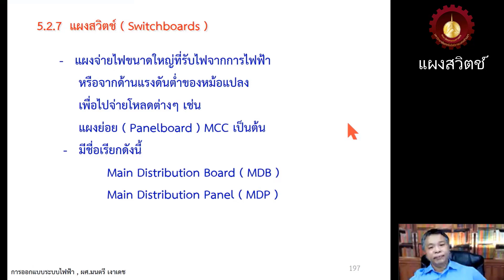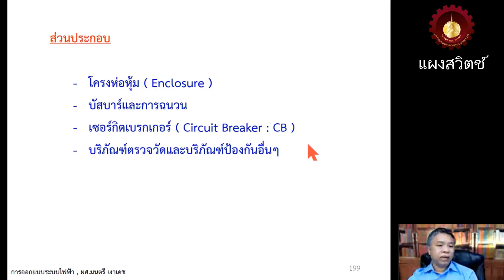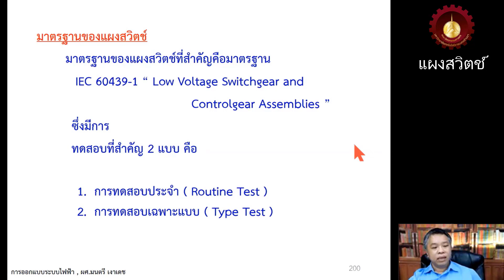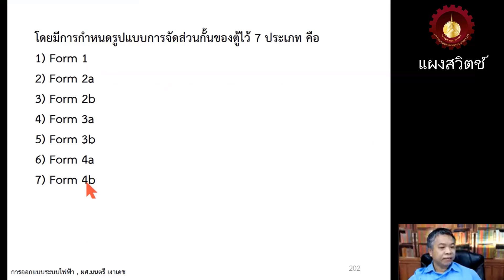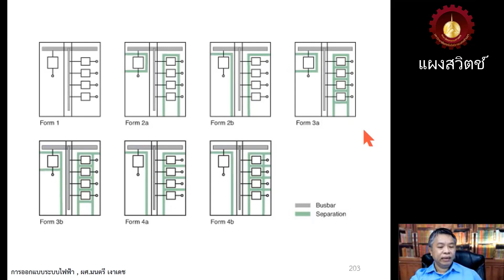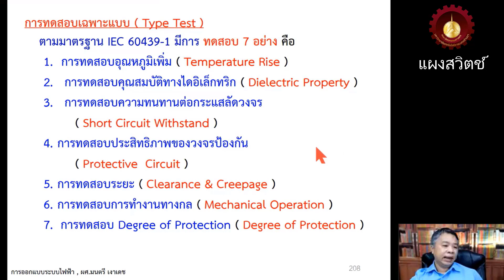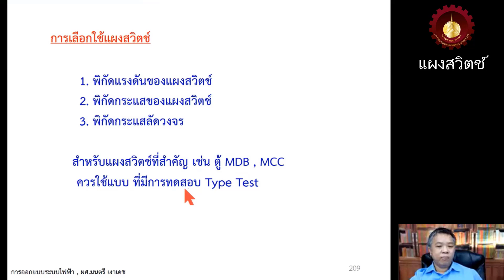การออกแบบระบบไฟฟ้า EP36 แผงสวิตช์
แผงสวิตช์